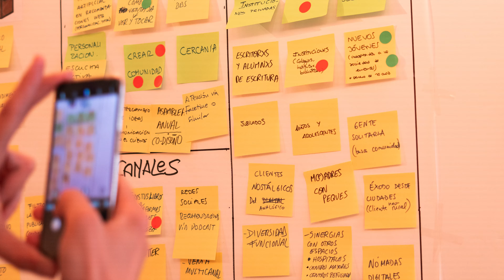MADRID, LA CIUDAD DE LAS LIBRERÍAS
La Fundación Germán Sánchez Ruipérez desarrolla un proyecto subvencionado por el Ayuntamiento de Madrid, con cuatro días dedicados al trabajo en torno a las librerías.

Durante las mañanas del 17 al 20 de abril el contenido se ha centrado en la propia comunidad profesional de las librerías de Madrid, mientras que en las tardes se ofrecieron historias de librerías madrileñas y de dos librerías de referencia en Europa.

Las actividades de las mañanas consistieron en formación especializada y reuniones participativas para la construcción de propuestas. Talleres de marketing digital, herramientas web para la visibilidad de las librerías o técnicas para la captación de clientes entre la generación Z. Asimismo, se desarrollaron foros de trabajo entre profesionales en torno a las sinergias para las librerías de cómics, la integración de las librerías y la literatura en la experiencia turística de la ciudad o grupos de trabajo sobre políticas públicas de apoyo a las librerías o sobre esquemas de innovación para los próximos años.

Durante las tardes se abrió el auditorio de Casa del Lector para escuchar las muy diversas historias de librerías madrileñas y de alguna invitada internacional. En la primera tarde se presentaron las historias de librerías independientes asentadas en barrios muy diferentes, en concreto las librerías El Buscón, Jarcha, Miraguano, Muga y Kirikú y la Bruja. En la siguiente jornada se ofrecieron los testimonios de librerías con modelos y públicos muy diversos: Dykinson, Liberespacio, Pérgamo, Méndez y Tipos Infames. En la tercera jornada se conoció el caso de Atheneum Boekhandel (Ámsterdam) y se recorrerieron los 100 años desde la fundación de Casa del Libro en la Gran Vía. Y en la tarde del jueves se presentaron las historias de la librería Antonio Machado, Marcial Pons y Hoepli (Milán).